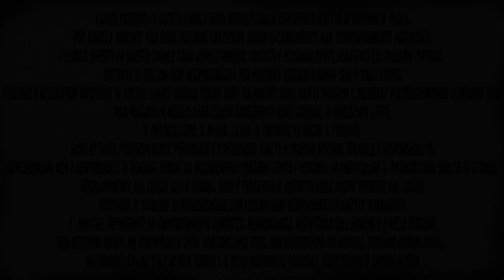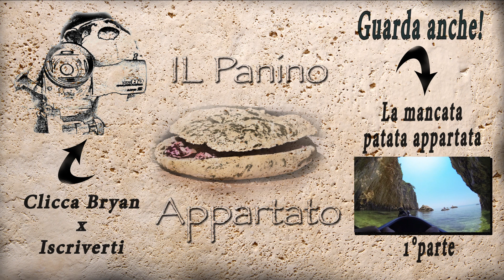trekking del Cristo Pensante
Ciao, io sono Damiano e lei è Paola, assieme alla nostra mascotte cameradog Bryan siamo sempre a caccia di luoghi appartati dove consumare uno spuntino all'aria aperta, quindi se anche tu sei in cerca della giusta privacy dove consumare un picnic, questo video fa per te.
Musica
Grapes
I Dunno
Soft & Slow
da Löhstana David